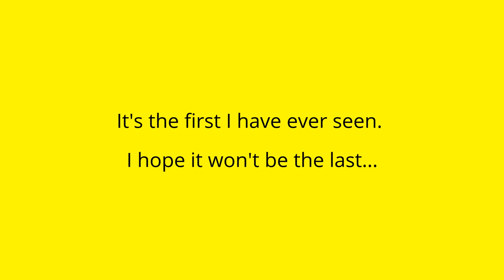Meet Lacerta Vivpara, my new apiary friend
After visiting my bees at my Thurrock apiary, I was just about to leave.

Having closed the lid on my tool box, I saw this little creature on top.

As I'd never seen one before, I thought I would preserve the moment and share it with you here.